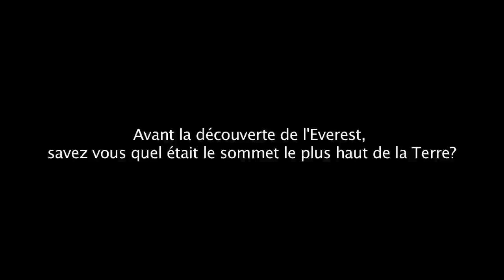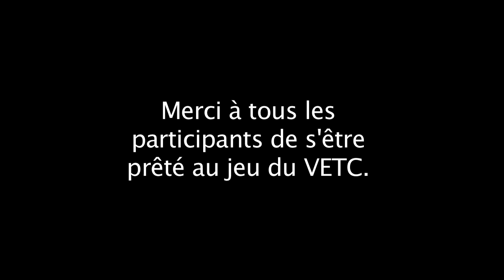Vitrolles es-tu connectée ? FIJ 2014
Cette année T2JV, a testé encore une fois les connaissances des vitrollais .